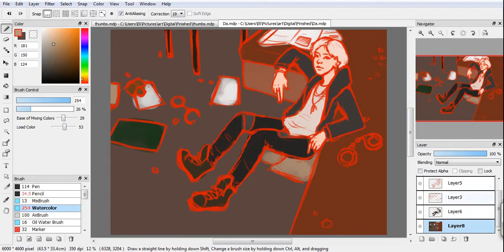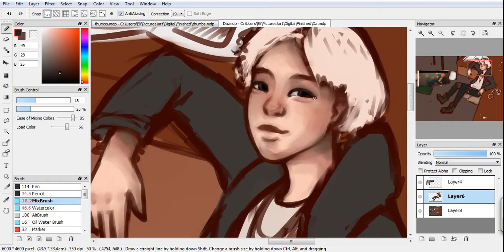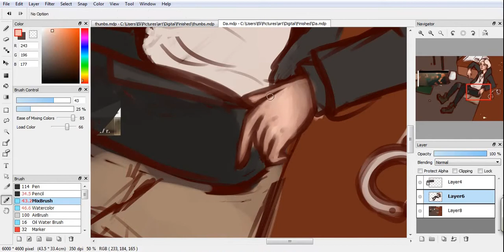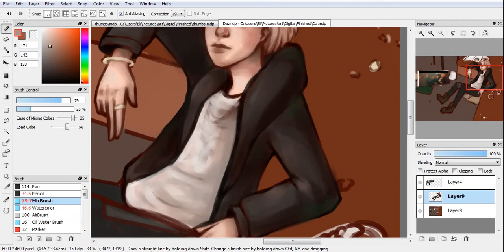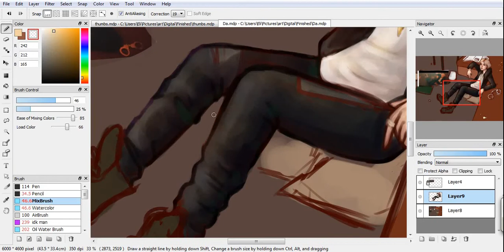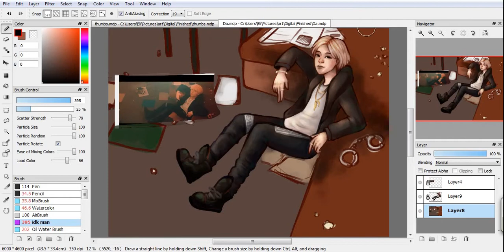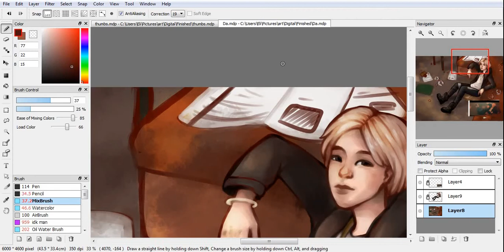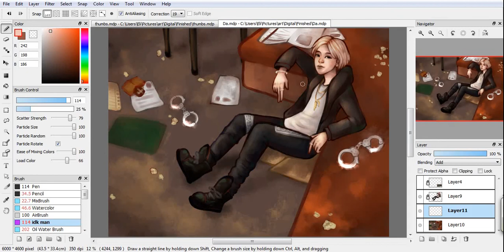☆ Agust D - FireAlpaca Speedpaint ☆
☆ Screenshot redraw from the Agust D MV

☆ Time taken: About 3h

☆ Programs used: FireAlpaca; iSpring; ShotCut

Artists:  Different Heaven & Sian Area

Artists: Elektronomia & JJD